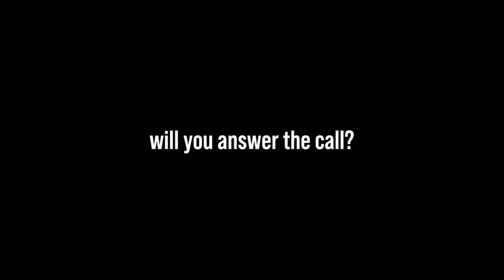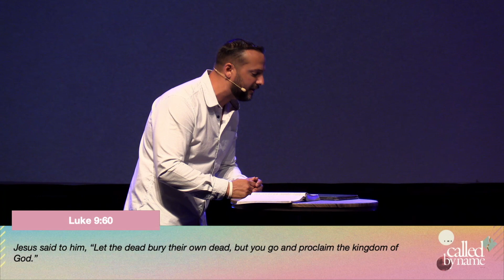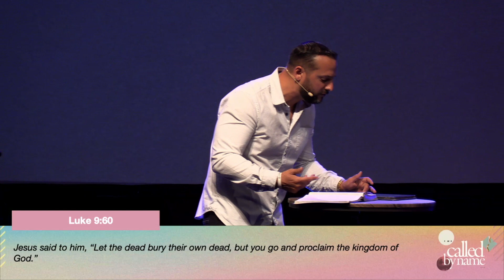ACCEPTING THE CALL | PASTOR CHRIS CASSIS | THE SOURCE CHURCH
Jesus is asking each of us to follow him,  But are we really willing to follow Jesus when he leads us outside of our comfort zones and asks us to step into uncomfortable situations? In this message Pastor Chris teaches that in order for you to accept the call you must be willing to go wherever, whenever, and whatever Jesus leads you to.

Fill out this Connect card because we would love to connect and walk with you on your faith journey.

GIVE ONLINE!